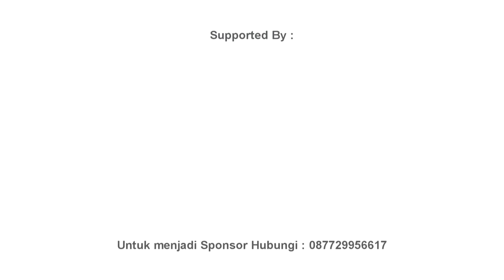TANDA - TANDA MENJELANG HARI KIAMAT | USTADZ ZAINUL ARIFIN LC.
TANDA - TANDA MENJELANG HARI KIAMAT
USTADZ ZAINUL ARIFIN LC.
Lokasi : Masjid As-Sunnah BTN Masbagek

🏨Kantor Makkah : Distrik Ajyad Mushofi Makkah.
📺Chanal You tube : Qubatv
💻Fanpage : Qubatv